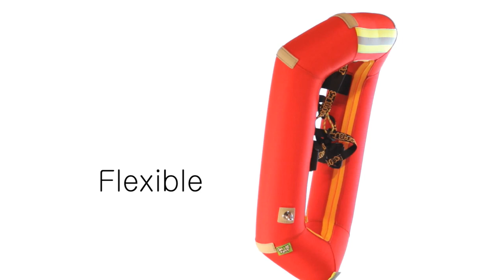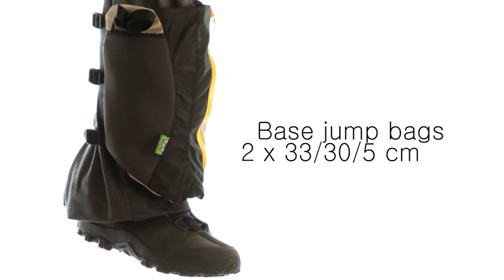Product video: Small Foot Inflatable Snowshoes // Blue Tomato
Small Foot Inflatable Snowshoes // Product video // See and buy the product

Here they come! SMALL FOOT - The revolutionary inflatable snowshoes which will get you to any freeride spot!

UNREAL FLOAT + LIGHTWEIGHT CONSTRUCTION
Using the latest high tech materials, the developers created a unique concept to let you float on snow in every terrain. Due to the air volume in the inflatable loading system, the risk of sinking in will be drastically reduced and your weight will be distributed evenly. Another effect that the inflatable structure is known for is a feeling of lightness and springing, which saves your powers and protects your joints and feet when you are hiking to your next powder line. Also the weight of the snowshoes is only 2 х 478 gr without crampons. The detachable crampons provide a better grip on packed snow and the snowshoes can be used with or without them.

PERFECT GRIP
The shoes' oval shape offers another big advantage: The hollow chamber in the middle features a strap binding system which is situated lower than the major surface of the snowshoes. This enables your soles to be in full contact with the walking surface for more grip and control and furthermore your heel will naturally grind into the terrain on your way down, for a safe and stable descent.
For perfect grip we advise you to have them fully inflated for powder and slightly deflated for packed snow. Small Foot can be inflated and deflated fast: For inflation you will find a mini bike pump in your Small Foot set and for quick deflation you can use the special metal cap and screw it all the way down. This way you will have your hands free to squeeze all the air out and fold your snowshoes in the compact bags.

COMPACT PACKING SIZE
Tadah! - Next advantage towards conventional snowshoes: Not only can your new snowshoes be packed to a very small size to be easily stored in your backpack but with the MINI BAGS, included in the Small Foot set, you could also attach them to the highback of your snowboard bindings, if more space in your backpack is required.

SUPER RESISTANT DOUBLE LAYER CONSTRUCTION
Due to the double layer construction, consisting of a very resistant CORDURA® outer layer and a flexible TPU bladder inner layer, the Small Foot becomes a very durable product, ready for toughest conditions on your way to the top!

Features:
+ Weight: 2 x 478 gr (without crampons)
+ Dimensions: (Length/Width/Height) 58/31/10 cm
+ Loading capacity: 60 - 130 kg
+ Double layer construction: outer layer - CORDURA®, inner layer - TPU bladder
+ Materials: CORDURA®, AustriAlpin, National Molding, YKK, etc.